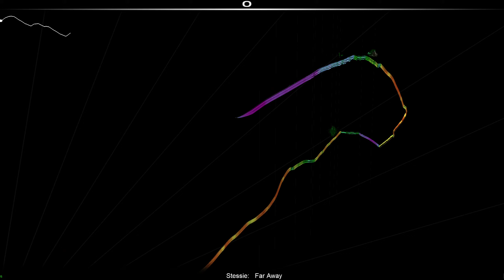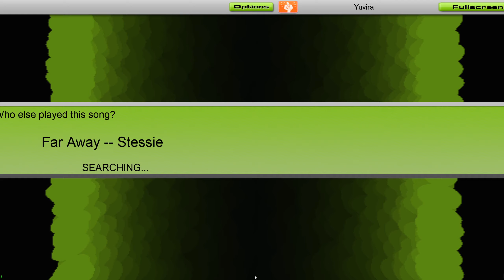[PME] Audiosurf: Stessie - Far Away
SR: 1548